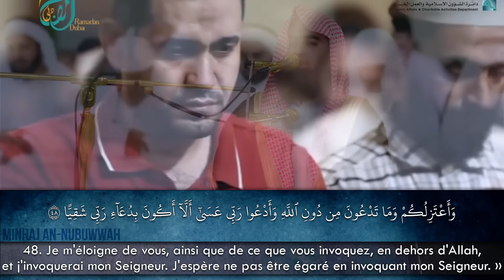MUHAMMAD AL-LUHAIDAN - SOURATE MARYAM